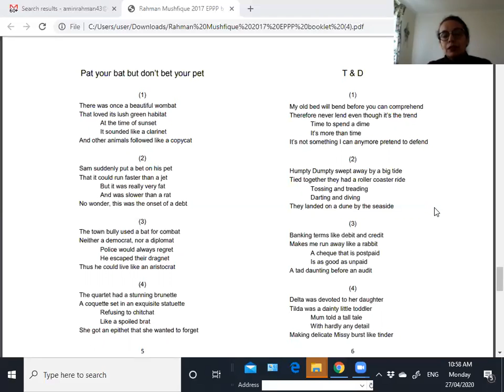Kishwar reciting "Pat your bat but don't bet you pet"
This set of poems is from Mushfiqur Rahman's booklet - English Pronunciation Practice Poems -  to help learn the distinguish the two vowel sound /e/,as in "bet", "pet", "jet", "get etc.  and  the vowel sound /æ/ as in "cat", "mat", "sat" etc.